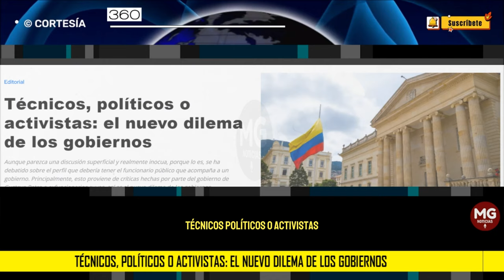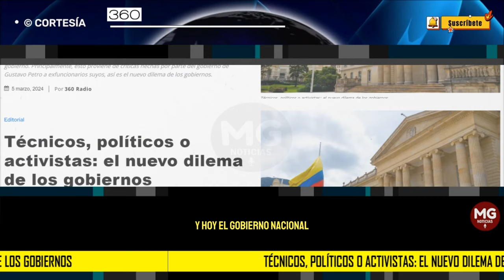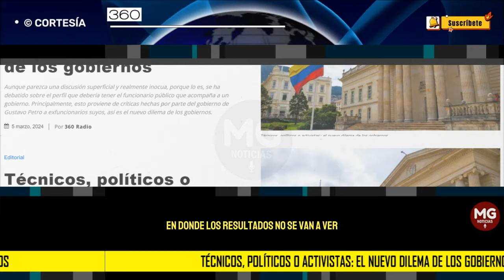TÉCNICOS, POLÍTICOS Y ACTIVISTAS: EL NUEVO DILEMA DE LOS GOBIERNO 🔴 Editorial 360 Radio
Aunque parezca una discusión superficial y realmente inocua, porque lo es, se ha debatido sobre el perfil que debería tener el funcionario público que acompaña a un gobierno. Principalmente, esto proviene de críticas hechas por parte del gobierno de Gustavo Petro a exfuncionarios suyos, así es el nuevo dilema de los gobiernos.